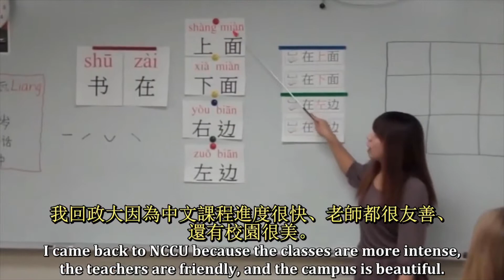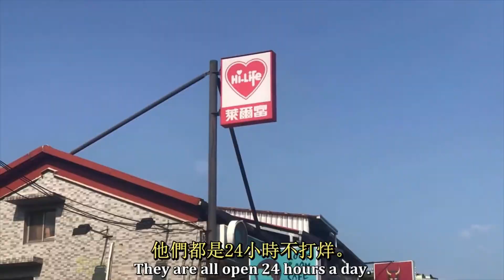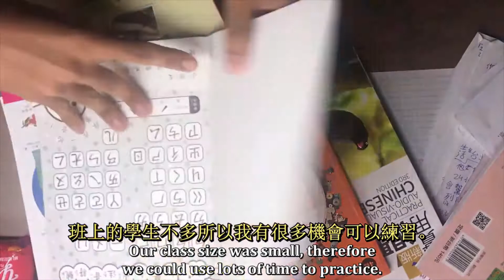我為什麼回來臺灣？我為什麼回來政大？Why I came back to Taiwan and National Chengchi University.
In 2018, I began learning Chinese at National Chengchi University in Taipei, Taiwan. Here is a vlog where I explain why I decided to go back (2019).

Want to study Mandarin Chinese in a fun and immersive environment? Consider studying at NCCU's Chinese Language Center in Taipei!

*Re-uploaded due to a character error in the intro.

            - Onra - Last Tango in Saigon,  Chinoiseries Part 1.